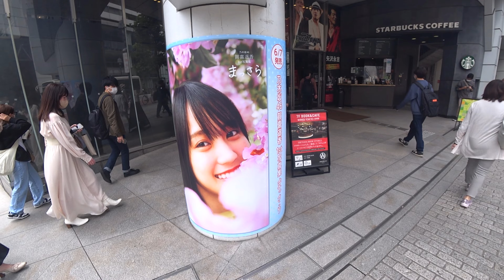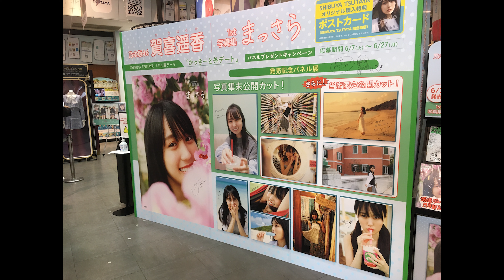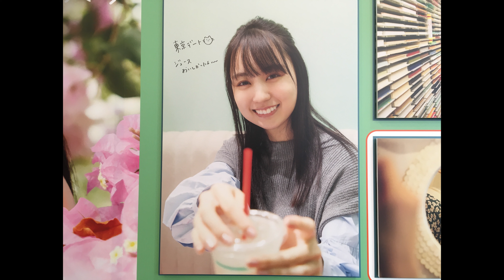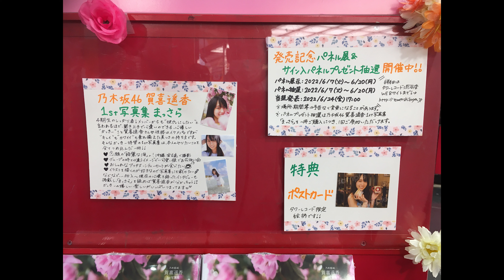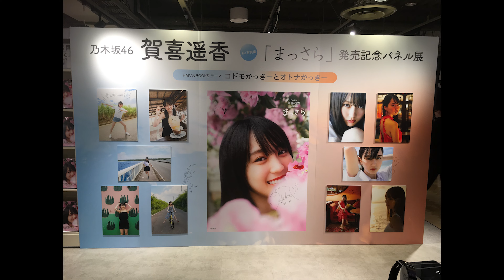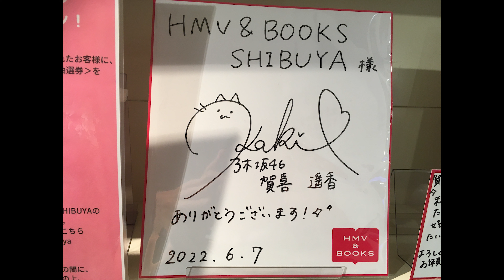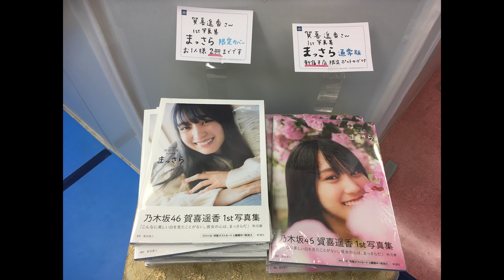乃木坂46 賀喜遥香 パネル展 巡りしてみた！【 1st写真集 まっさら】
ついにかっきーの写真集発売！！都内で開催中のパネル展巡りに行ってきました！！

DOVA-SYNDROM
MusicNote（ミュージックノート）
効果音ラボ
魔王魂